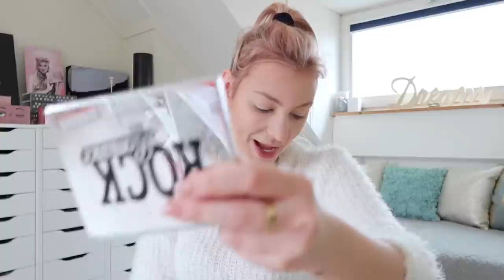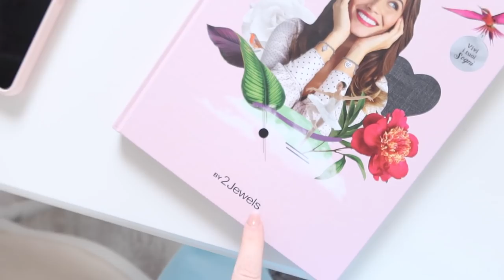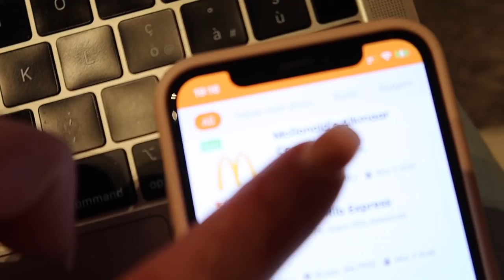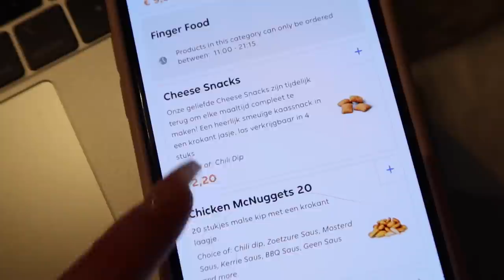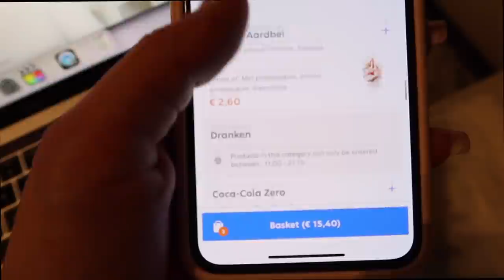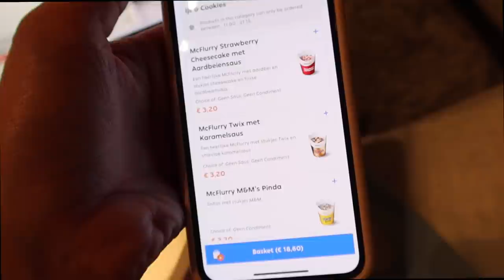TRASLOCO DI NUOVO!!!!😱 INIZIAMO UFFICIALMENTE AD IMPACCHETTARE TUTTO!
Ciao mia dolcissima kissandmakeupfamily ! 💗 Nuovo vlockmas per voi! Oggi prepariamo i primi scatoloni per il trasloco da Alkmaar ad Amsterdam! Mi fate compagnia?☺️